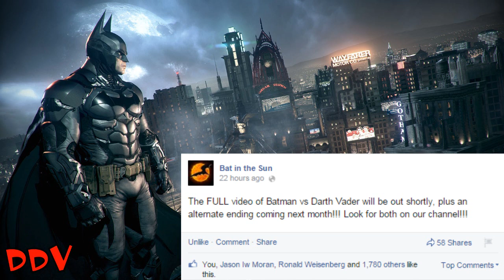BATMAN vs DARTH VADER!!! (Super Power Beat Down Review)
*READ BELOW*
My review on the 14th Episode of Super Power Beat Down.  Batman vs Darth Vader.